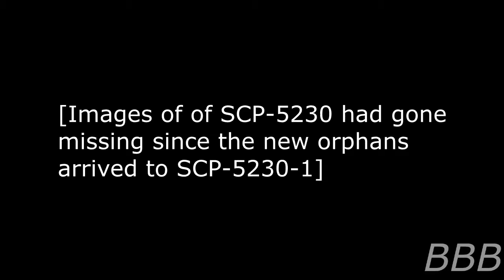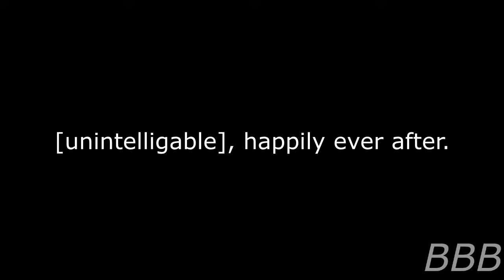SCP 5230 Sweet Dolls Orphanage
SCP-5230 is a dollhouse replica of an English orphange. The orphange itself does not exhibit any anomalous properties, but the dollhouse, however, will enact life in the orphanage before its current renovation by the Foundation.